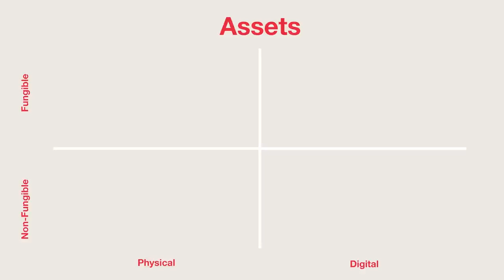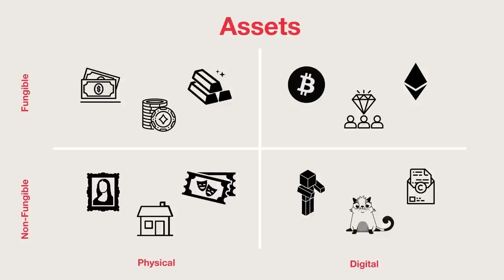NFTs Explained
NFT means non-fungible token, and non-fungible means that this token is unique and can’t be replaced. Let’s take Bitcoin, for example. Bitcoin is fungible since you can trade your Bitcoin for another Bitcoin. You will end up with Bitcoin in both cases.